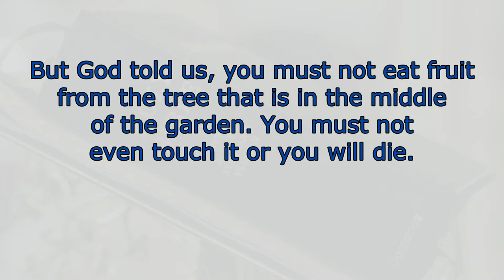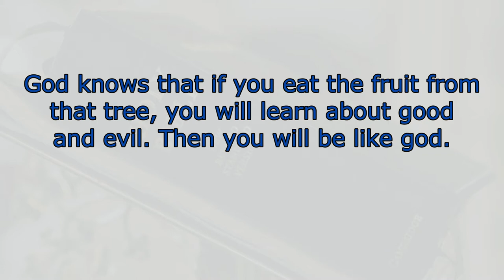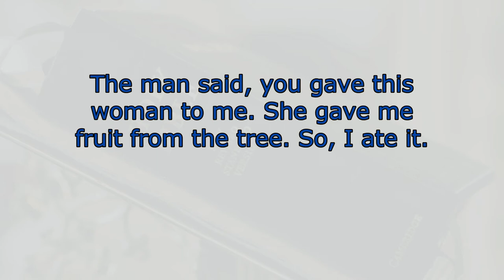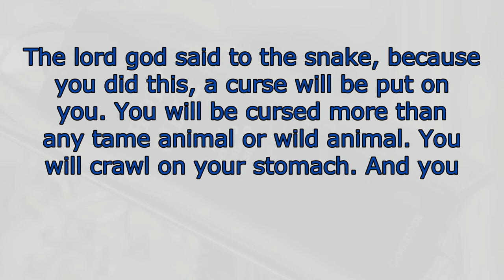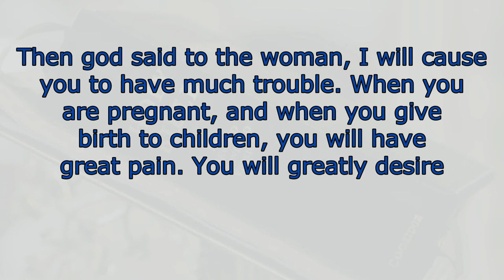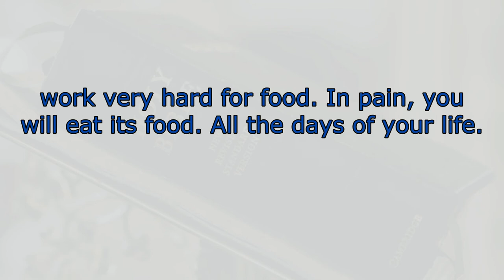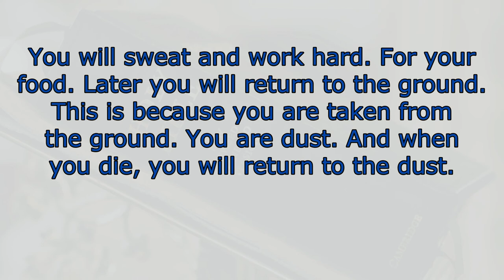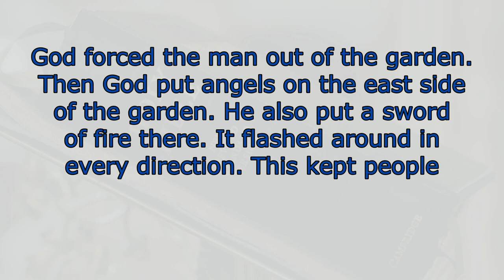Learn English with Bible -Genesis 3 - Learn English through the history of the Holy Bible.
The material contains biblical texts with audio in English, in addition to having subtitles to help with the translation.